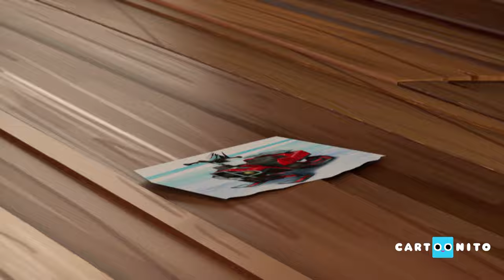Return Of The Beloved Being | Grizzy and the lemmings | Cartoonito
Grizzy pellizca una estatua mágica de los lemmings que hace aparecer cosas en la vida real si uno le pone encima una foto de lo que desea.